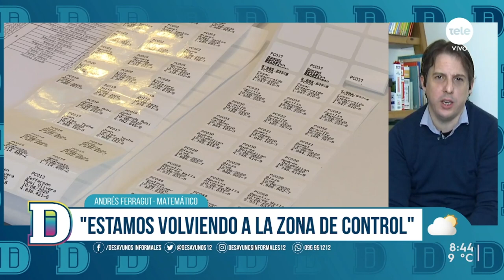Cepa Delta: "Nos encuentra mejor parados que cuando entró la P1, pero tenemos que seguir en alerta"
El matemático exintegrante del GACH, Andrés Farregut, indicó cuáles son las proyecciones luego de que se detectaran los primeros casos de personas contagiadas en nuestro país con la nueva cepa de coronavirus cuyo origen fue encontrado en India. "Se  nos dijo que es bastante más contagiosa esta cepa, pero no parece ser preocupante en la mortalidad. Sí van a aumentar los contagios", indicó.